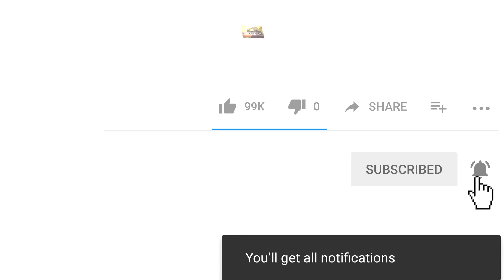🔴 Russia VS 2 USA Generals The End Of Days SUPER !!💀💪🏻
The End Of Days is a “c&c Generals Zero Hour” mod. It brings to the main game a new faction Russia with new units, special powers, abilities and upgrades. Also it changes all other factions to un believable level by remaking their core units and adding new. Turns the main game play by making it more realistic and fun. To real war feeling! Current version is 0.92 Beta. It is not a final version of the mod. Playable factions are USA, GLA, CHINA and RUSSIA
This is the latest TEOD-0.92 Patch. The main focus was to make the game play more balanced and free of bugs and issues. I made nice small changes which some of the user maybe will not notify, but overall the mod is far better balanced than before and some issues I found are solved. Also Kurier nuke missile upgrade of the iskander is replaced by Cruise missile upgrade. Kurier will be moved for other version. For installation please read the information in the installer it self. Have fun!
Command & Conquer: Generals is a real-time strategy video game and the seventh installment in the Command & Conquer series.
 It was released for Microsoft Windows and Mac OS operating systems in 2003 and 2004.
 While the Windows version of Generals was developed by EA Pacific and published by EA Games,
the Mac OS X version was developed and published by Aspyr Media. The Mac OS X version was re-released by Aspyr
 for the Mac App Store on March 12, 2015. In the game,
 the player can choose from three different factions: the United States, China and the Global Liberation Army.

full attack & defence game play
insane army
Command & Conquer: Generals
C&C: The End Of Days
C&C Generals: Zero Hour
Generals Zero Hour
Generals End of days
C&C Generals End of Days
Command & Conquer: Generals (Video Game)
Strategy video game
Command & Conquer Generals TEOD
rts games
لعبة الجنرال زيرو
real time strategy
TEOD mod
command & conquer series (video game series)
The End Of Days
END OF DAYS
The End Of Days 2019
c&c TEOD

Found us at facebook messenger
        ‎m.me/TGCCGZH‎‏.‏

Music

CEPHEI Epic music
War Epic Music! Orchestral Megamix! "Empire of Blood and Power"

Category
People & Blogs
Licence

this channel is about RTS games & gameplay videos  & games cinematics ,

about RTS  video games :
Real-time strategy (RTS) is a sub-genre of strategy video games in which the game does not progress incrementally in turns. This is distinguished from turn-based strategy (TBS), in which all players take turns when playing.